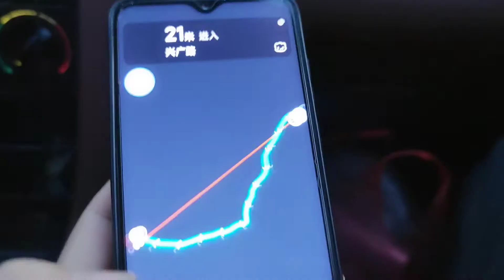家是最温暖的港湾，外卖小哥回老家看望父母，父母连夜给安装空调【外卖骑行侠】